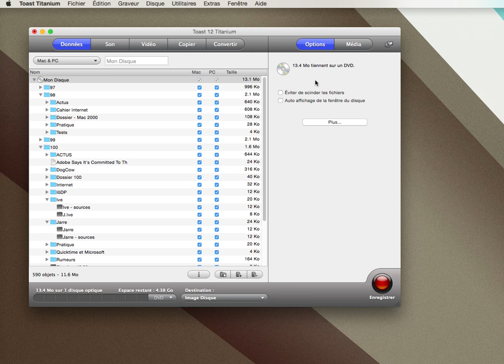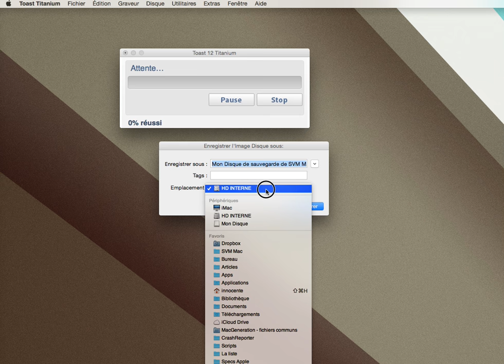Test Roxio Toast Titanium 12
Test du logiciel Live Screen Capture